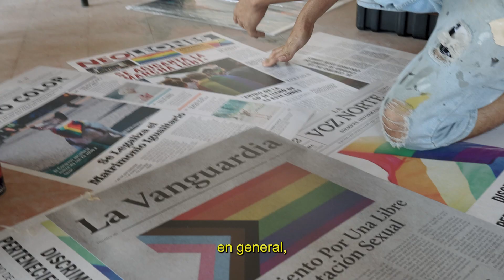Detrás De Cámaras - Grita - Inspector Feat. Los Calzones